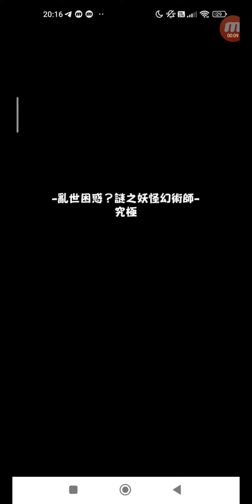怪物彈珠 #1724 活動冒險 活動冒險 ★6 亂世困惑？謎之妖怪幻術師 究極 單人